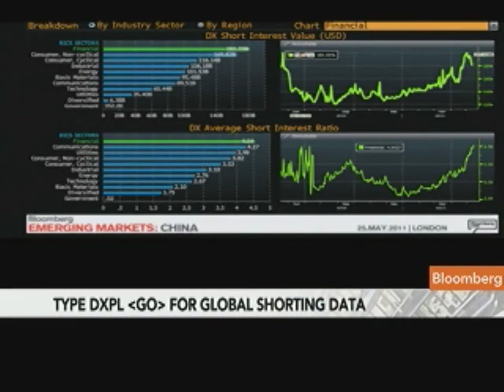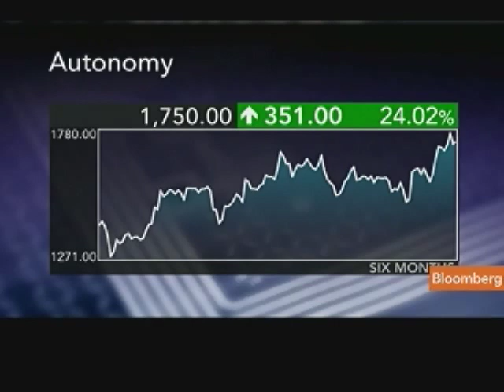Duff Gordon Says Retailers Are `U.K.'s Top Ten Shorts'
May 18 (Bloomberg) -- Will Duff Gordon, a senior research analyst at Data Explorers, talks about tracking short-selling data to uncover market trends.
     He speaks with Francine Lacqua on Bloomberg Television's "On The Move."